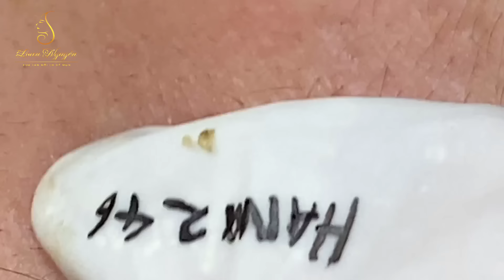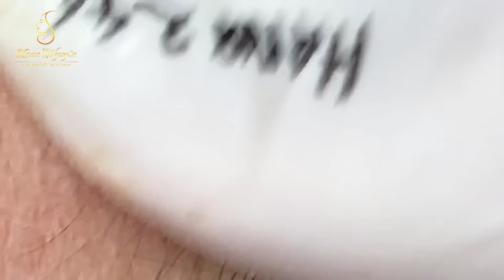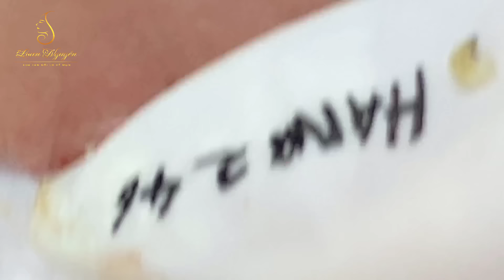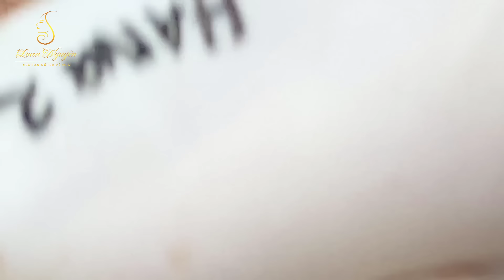Loan Nguyen Acne (#080)